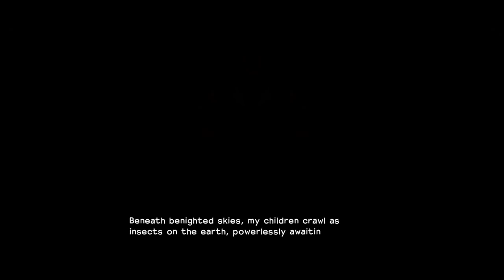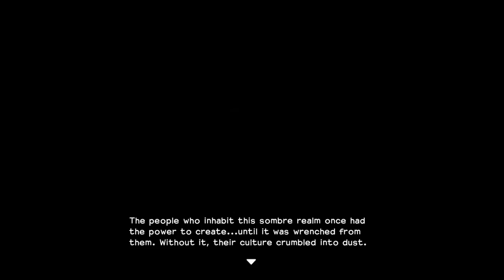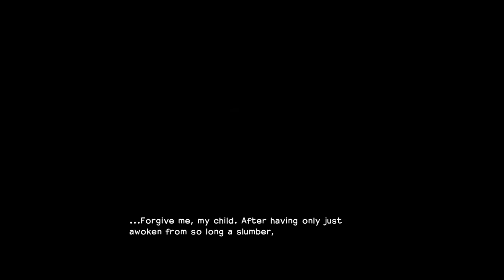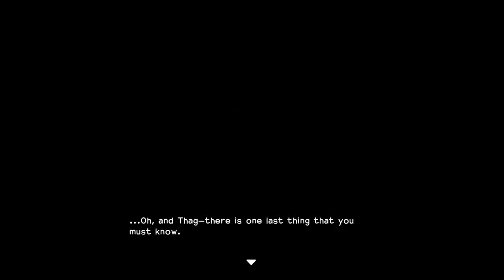Building! - Dragon Quest Builders (Part 1)